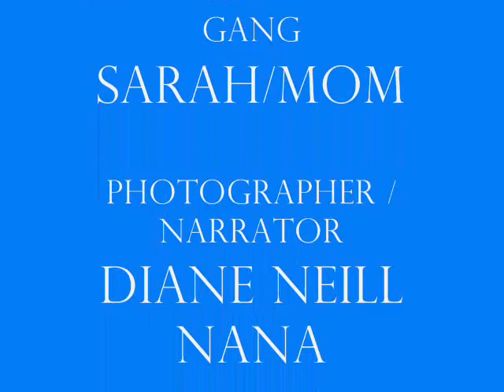Baby_Beast_In_The_Bath.wmv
Baby takes a bath.